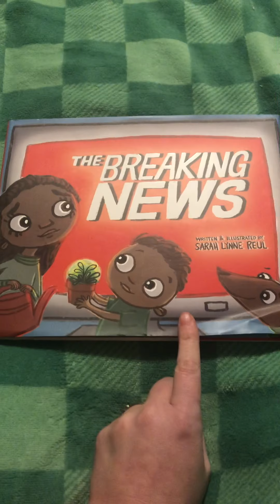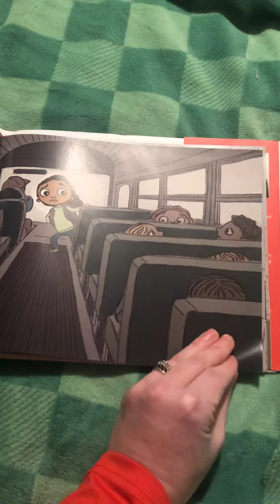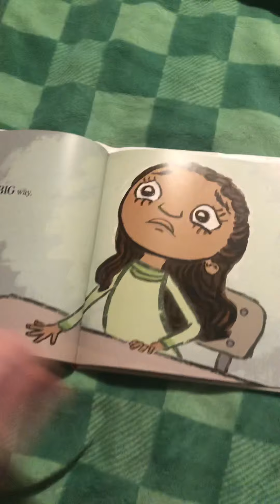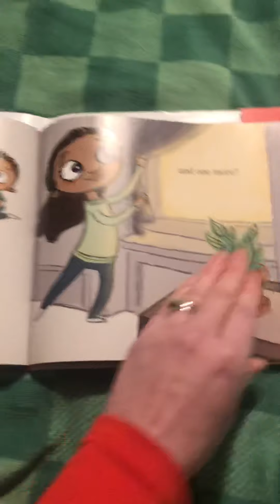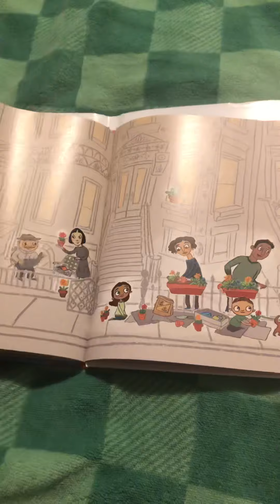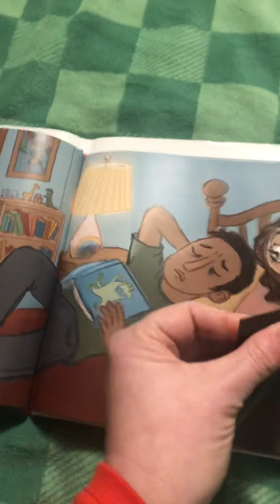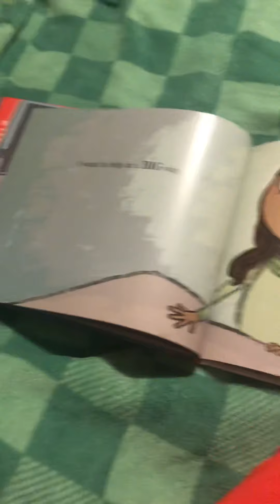The Breaking News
The Breaking News- Children’s Book